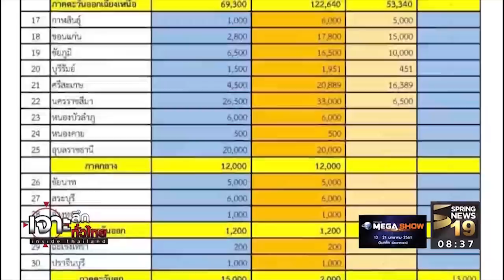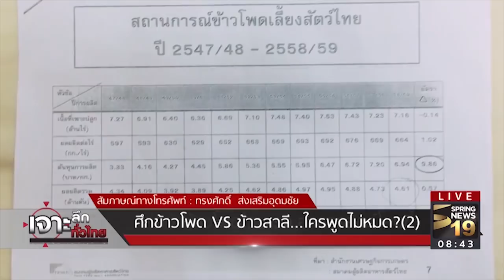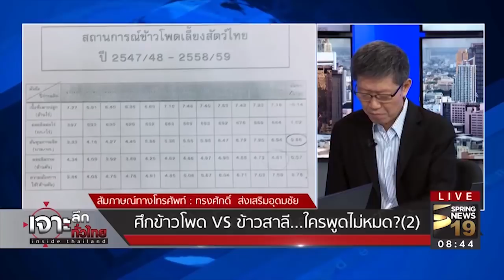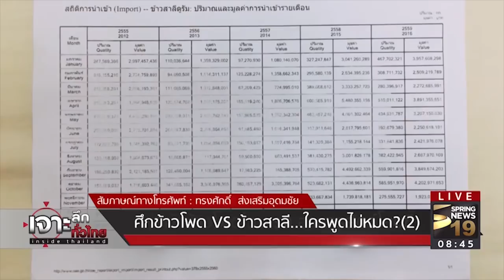ศึกข้าวโพด VS ข้าวสาลี ...ใครพูดไม่หมด? | 2 ม.ค. 61 | เจาะลึกทั่วไทย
รายการ เจาะลึกทั่วไทย Inside Thailand วันอังคาร ที่ 2 มกราคม 2560 เวลา 07.30 น. ดำเนินรายการโดย “ ดนัย เอกมหาสวัสดิ์” และ “อมรรัตน์ มหิทธิรุกข์”